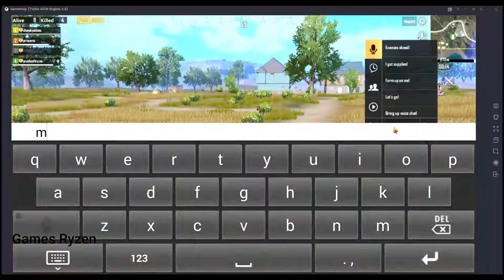Hacked pubg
pubg Hacked